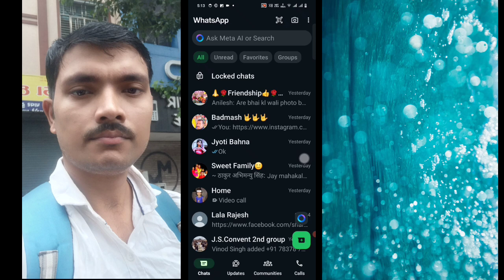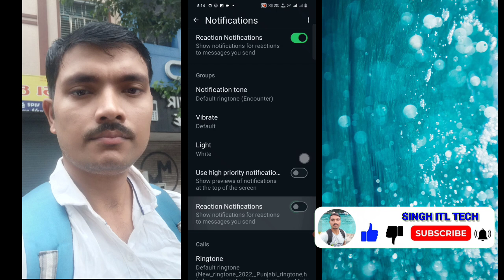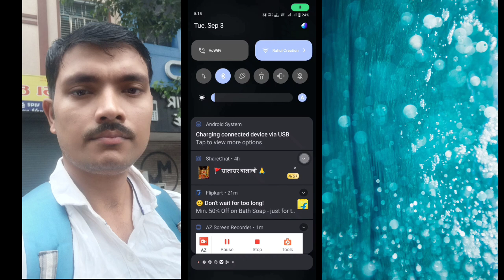WhatsApp notification reply kaise kare , notification reply setting kaise on kare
Hi friends
Suraj Singh
WhatsApp number